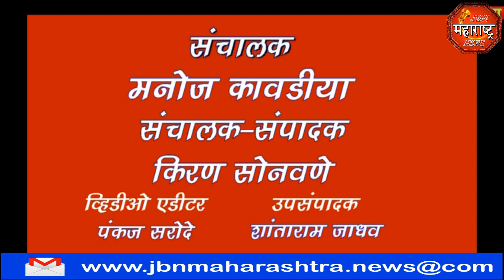राष्ट्रवादी काँग्रेस अल्पसंख्यांक मेळावा